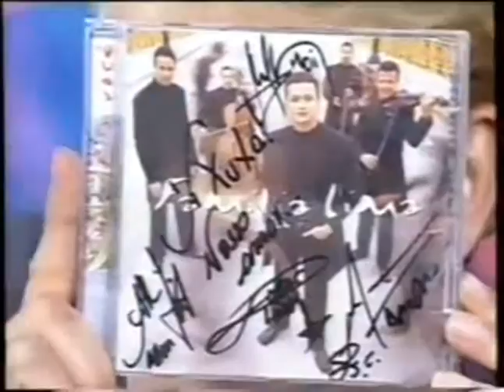Família Lima- Teu Beijo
Família Lima canta: "Teu Beijo" No Planeta Xuxa em 2000